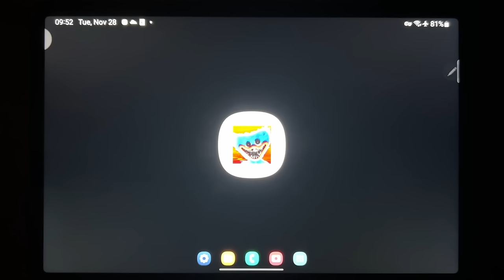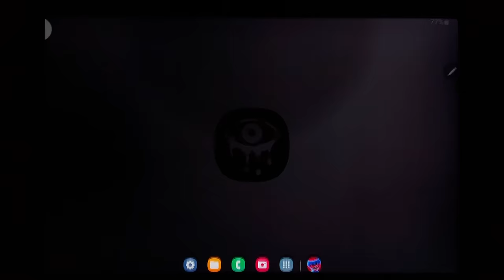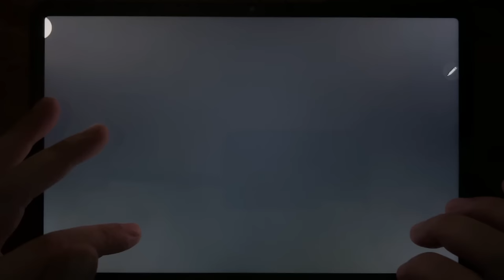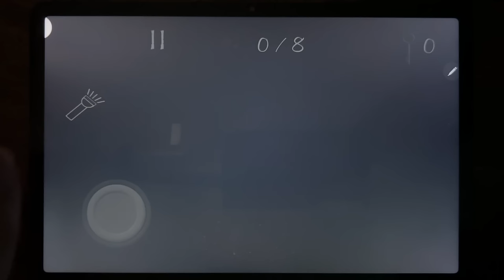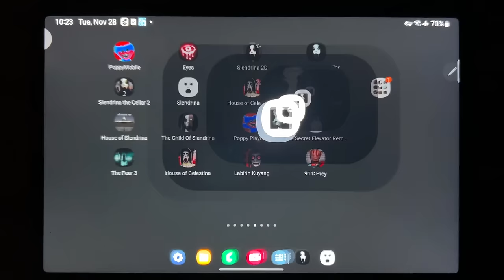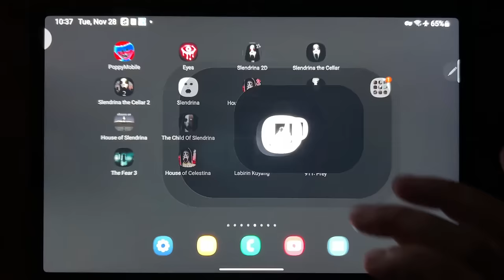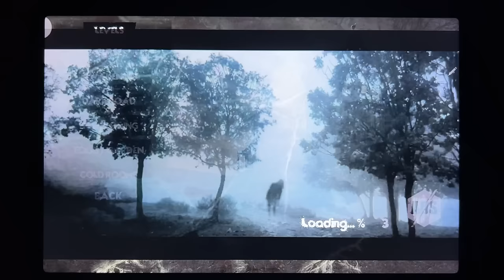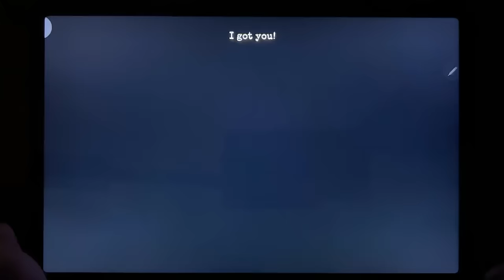Poppy Mobile, Eyes, Slendrina 2D, Slendrina The Cellar, Slendrina The Cellar 2, Slendrina...